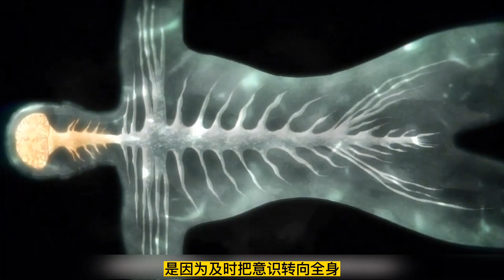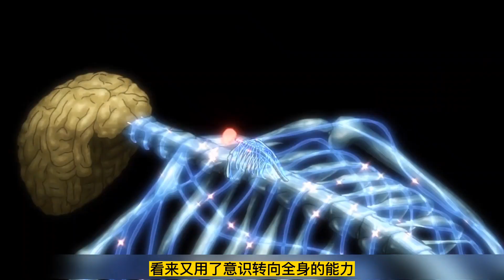【进击的巨人第三季#4】利威尔大战獸巨人，艾尔文带着新兵送死制造机会